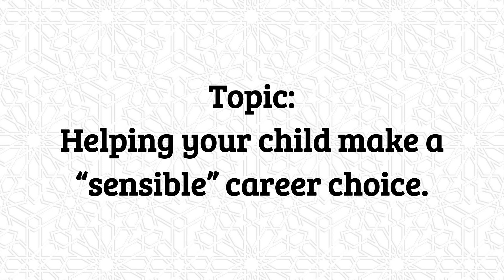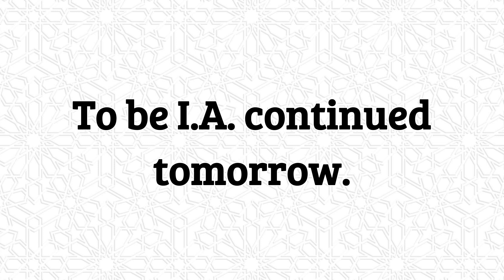Ramadan 2023 - After Fajr Discourses No 7